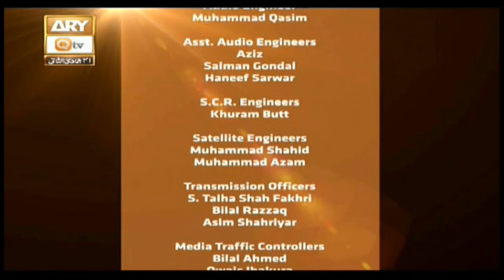Seerat E Siddiq E Akber | 15th February 2020 | ARY Qtv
SEERAT E SIDDIQ E AKBER

Hazrat Abu Bakar Siddiq Radiallah Taala Anhu ki Seerat Aur Youm E Wisal

Host : Pir Muhammad Ajmal Raza Qadri